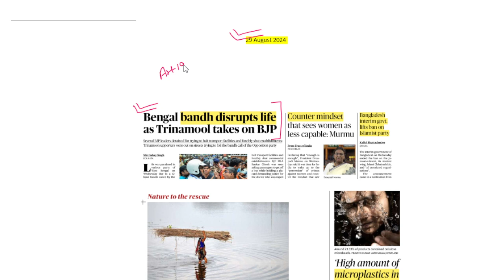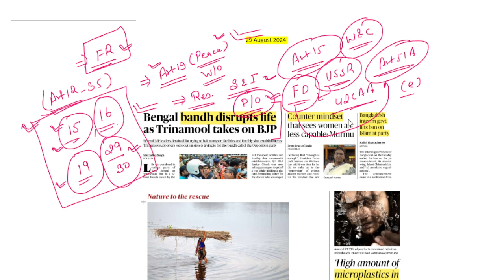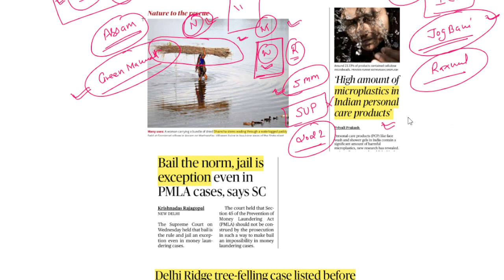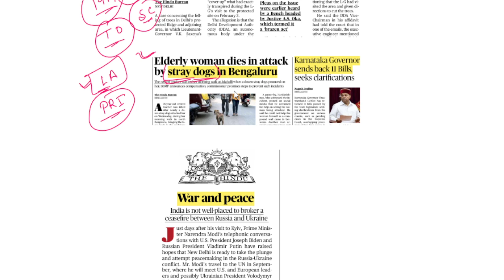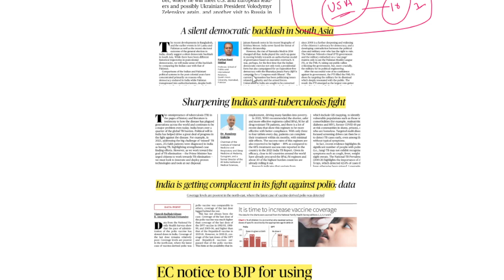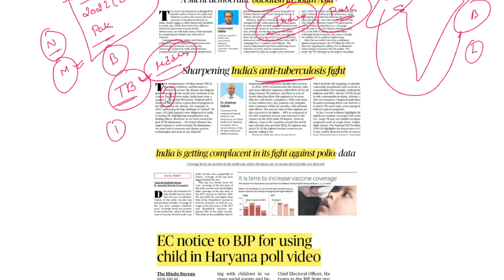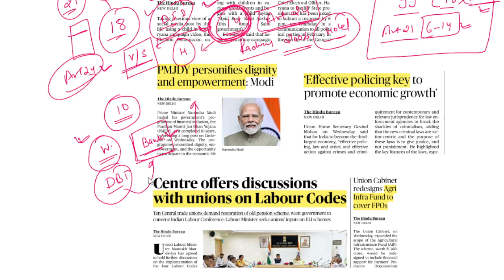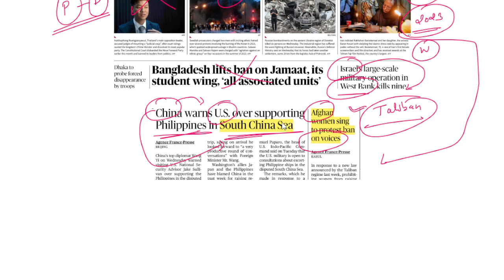29 August 2024 | The Hindu Newspaper Analysis | The Hindu Newspaper Today | The Hindu editorial UPSC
29 August 2024 | The Hindu Newspaper Analysis | The Hindu Newspaper Today | The Hindu editorial UPSC

In today's Newspaper Analysis : We discussed the

1. India Russia and UN Charter
2. Right to Protest
3. Aravalli Hills
4. Indian Democracy and South Asia Backlash
5. Polio Case as well as TB
6. Children Article 24 Rights

In this video, We do “The Hindu Analysis”. In this analysis, we try to decode and simplify the newspaper terms and try to help UPSC/ PCS aspirants by reducing their time-consuming efforts of The Hindu reading.